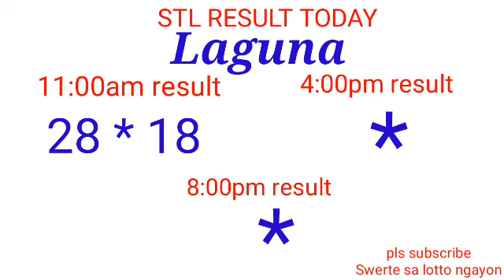STL - QUEZON,BATANGAS,LAGUNA May 18, 2022 1ST DRAW RESULT